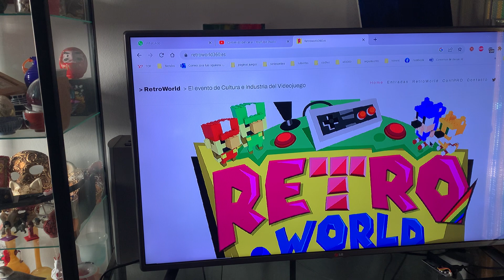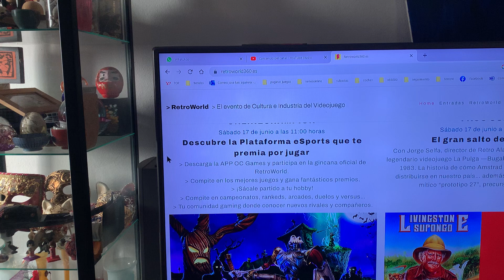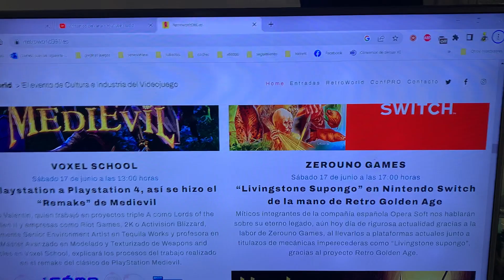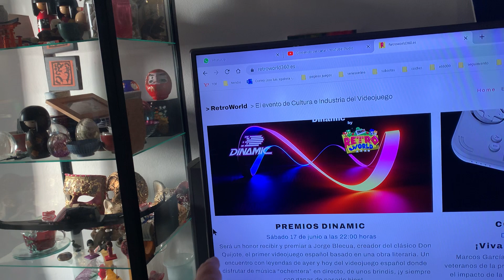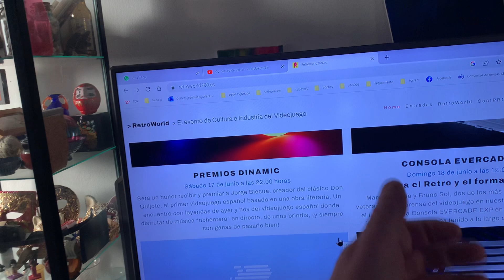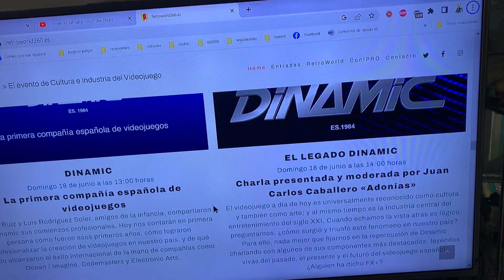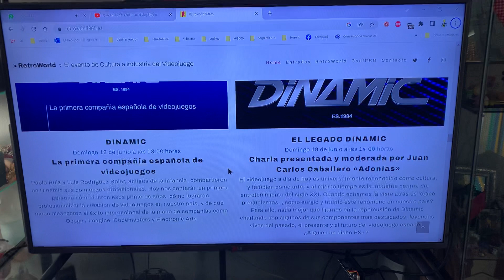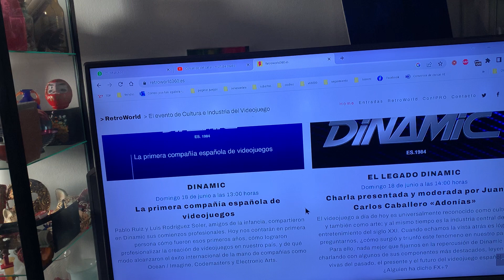Madrid Retro ¿WORLD? ¿SEGURO? Allí vamos, de incógnito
Opera, que tan grandes juegos dejó allá en los años 80..cuando España dominaba los 8bits.

Esa gilipollez es fácil escucharla, en estos circulos. No ya es que sea mentira, que lo es, es que es insulto a cualquiera con un mínimo de inteligencia.

Que se vendieran más cintas guarras a dos duros que cintas de otros paises, en España, sencillamente es una gilipollez. Porque la realidad es que teníamos un mercado tan cutre y patético que eso no significaba nada de nada.

Tan sencillo como poner en Youtube juegos de Amstrad y ver fechas. Punto

Realmente que alguien se crea esto cuando la realidad, es que como pais estábamos en todo, con un atraso con UK, con Francia, con Alemania de un montonazo de años. Con unas infraestructuras tecnológicas y no tecnológicas que daban risa, y mucho.

Y seguir manteniendo esa realidad, de manera absurda. Cuando una Famicom de 1983 deja totalmente por los suelos cosas como el Amstrad a todo los niveles y no por un poco, a lo bestia. Pues es sencillamente no querer ver la realidad
Puedes explicar tu realidad de la época
Pero después explica la realidad, de verdad, comparando incluso con otros paises de al lado.

Pero eso no interesa, como tampoco interesaba comparar con un MSX2.

Todo este tipo de eventos, aquí, están todos cortados por el mismo patrón y te explican mucho la mentalidad que más abunda, por aquí.
 Básicamente es Torrente con un "vamos a hacernos unas pajillas, pero sin mariconadas eh".  Eso es el resumen del "buen rollismo Español" y de todo este tipo de eventos.